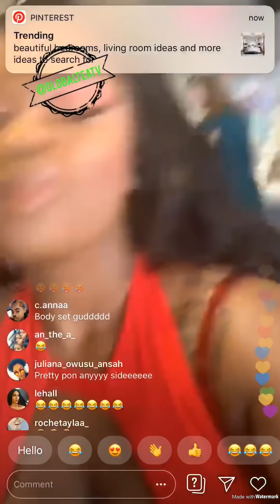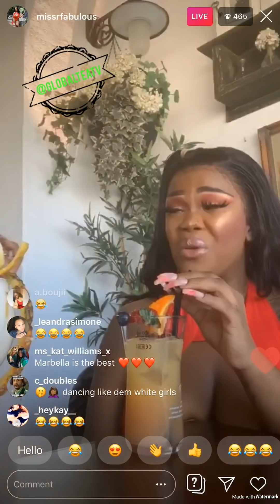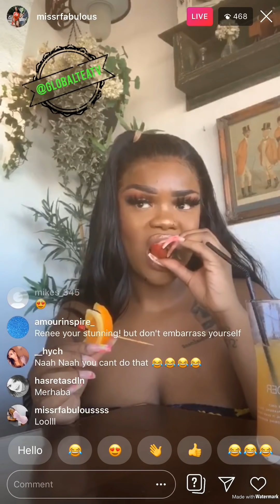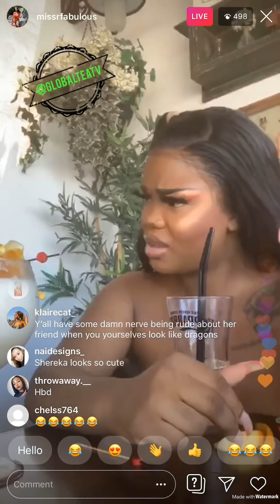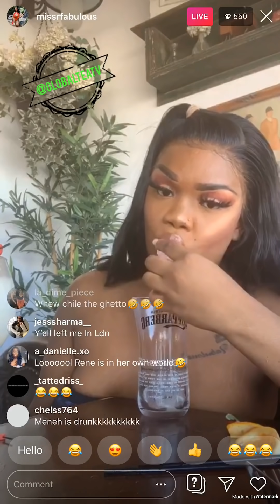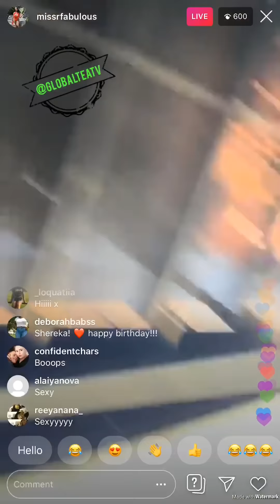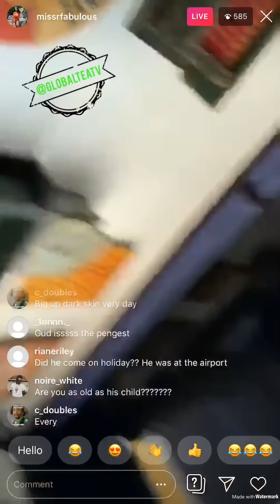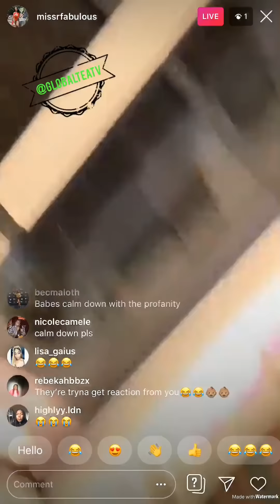MISS RFABULOUS (RENEE) ENJOYS A BIRTHDAY HOLIDAY TO MARBELLA WITH SISTER SHEREKA ALSINA & SUGARDADDY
It looks like Miss RFabulous and her sister Shereka Alsina have bounced back from their beef as they are seen celebrating Shereka’s birthday in Marbella, Spain. The group included Shereka’s unknown friends and the Spanish guy that Shereka introduces to the Instagram live as her sugardaddy (we think she’s just joking). Miss RFabulous (Renee) discusses her favourite lipglosses from Kiko Cosmetics, gets drunk after 2 sips of a cocktail, twerks at the restaurant, explains why Jayde Blac is not on the trip & (joking) threatens her instagram live viewers for leaving rude comments about her sister’s friend.